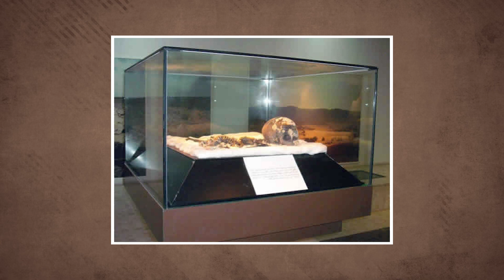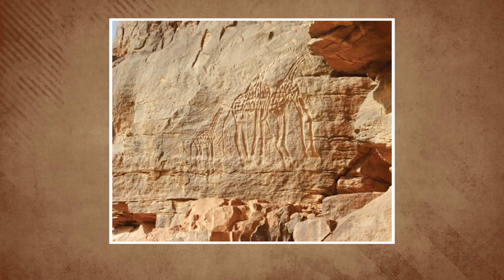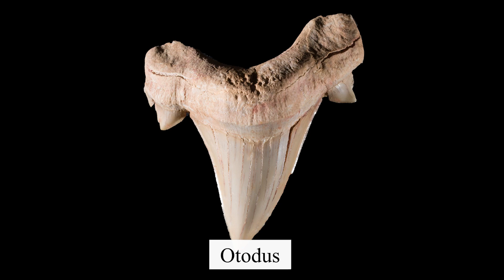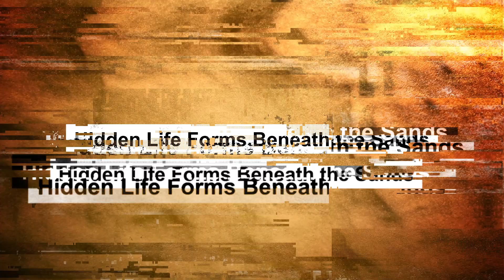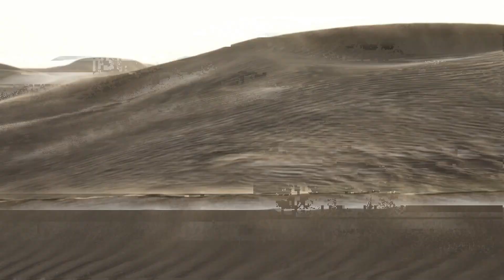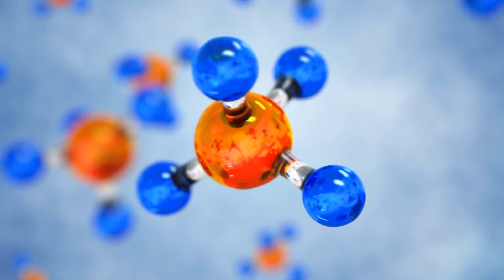This Intriguing Discovery in the Sahara Desert Could Change Everything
What's Really Beneath The Sahara Sands?

Looking at the vast seas of sand, you might think of the Sahara Desert as a barren place where life is nearly impossible. However, this desert holds much more than meets the eye.